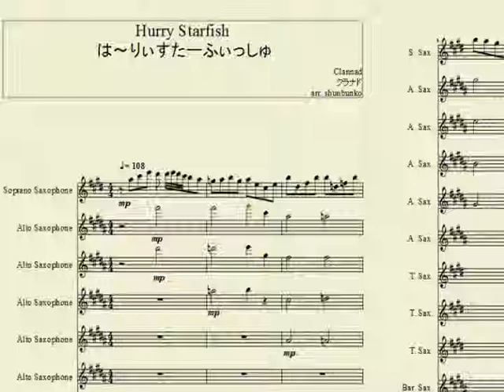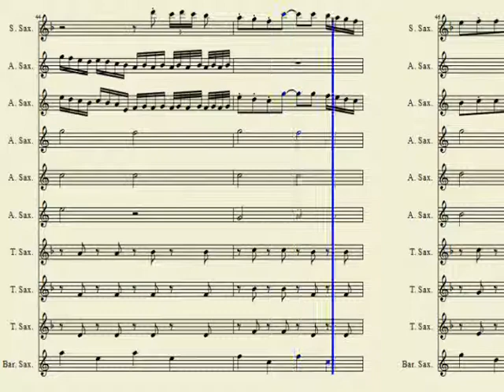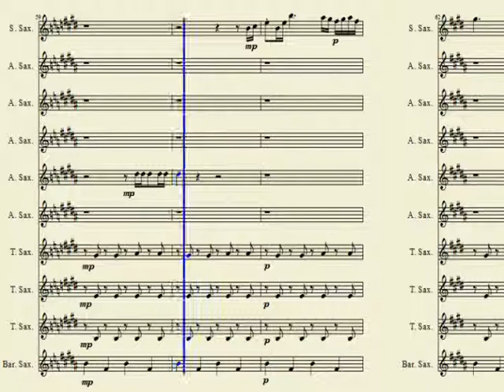Hurry Starfish （は～りぃすたーふぃっしゅ） for Sax